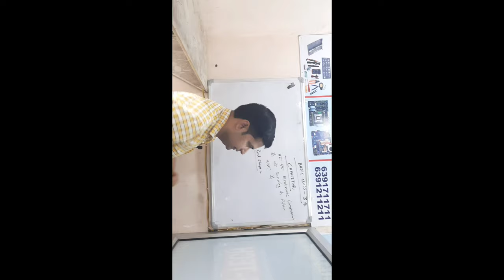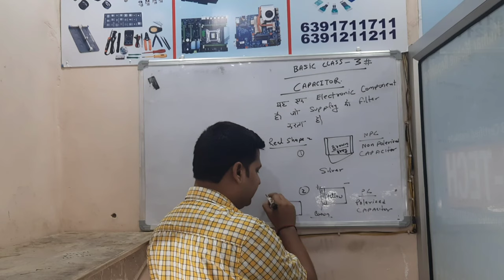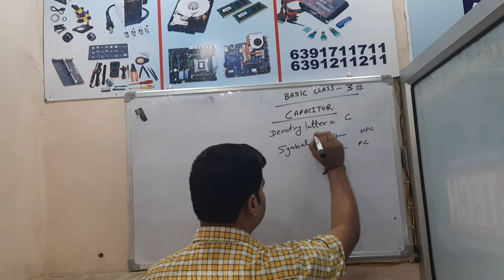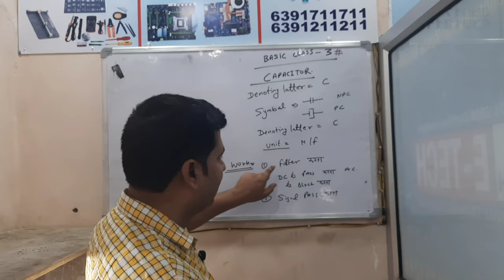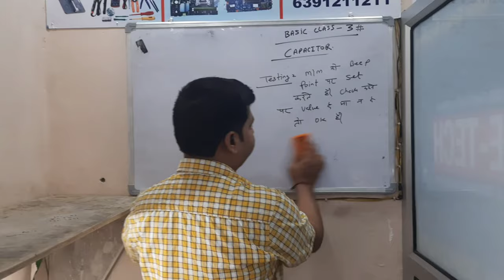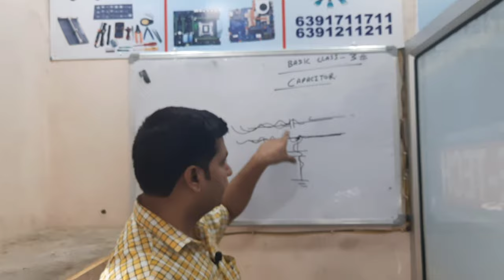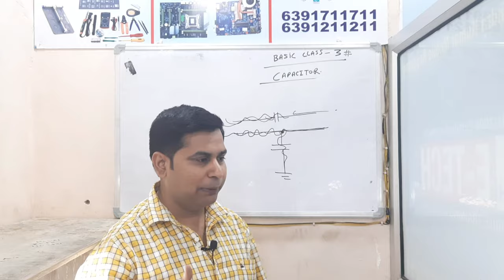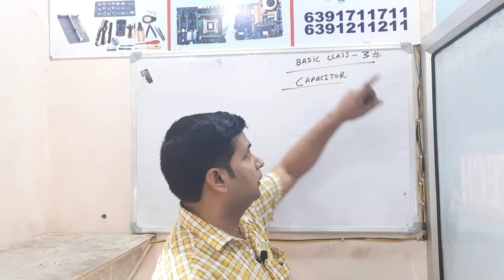MOBILE REPAIRING CLASS #3 | E-TECH INSTITUTE